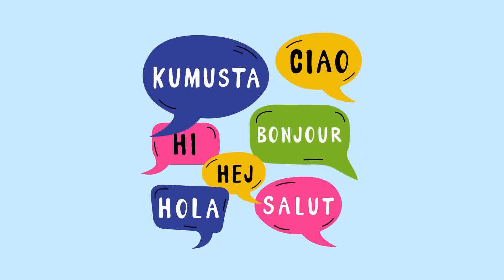What is ChatGPT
A simple concept of ChatGPT and what it is for.